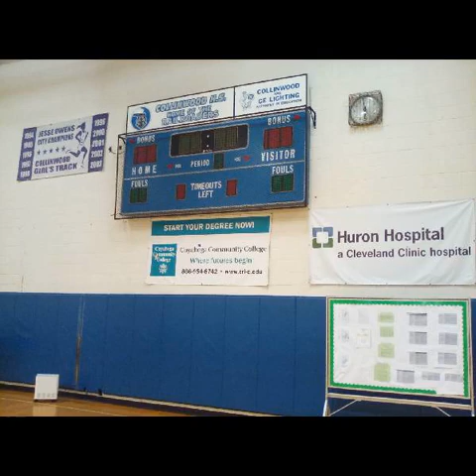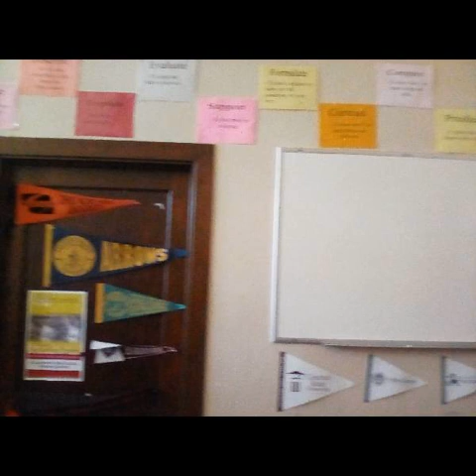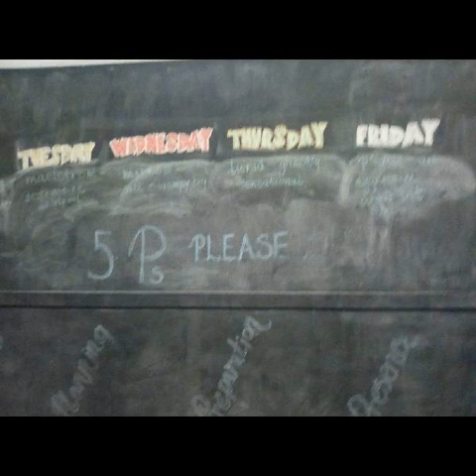Colinwood High School In Cleveland, Ohio